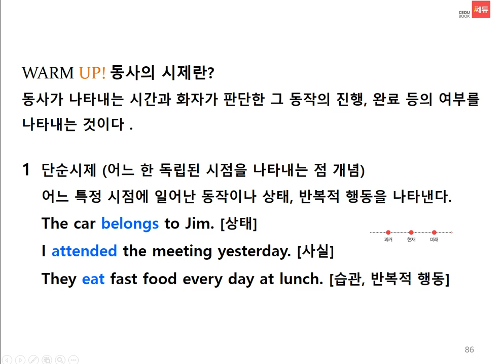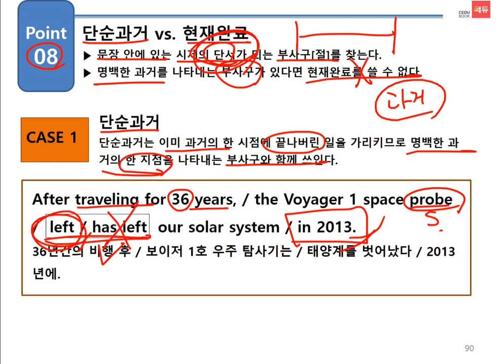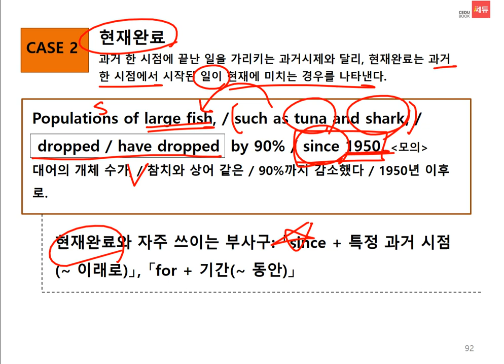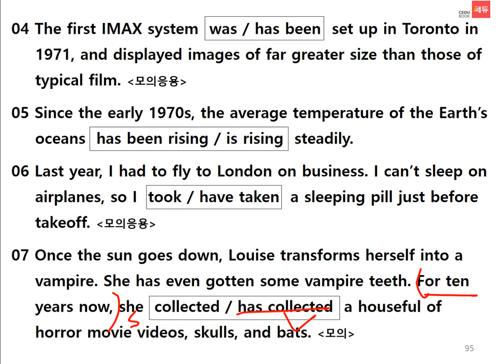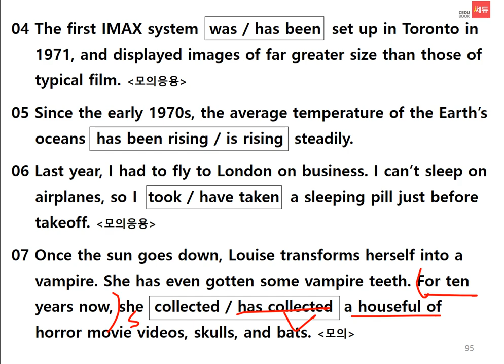어법끝 2 0 unit2 point 8